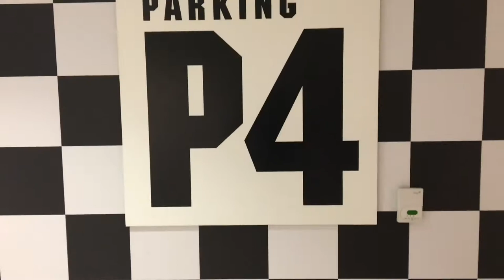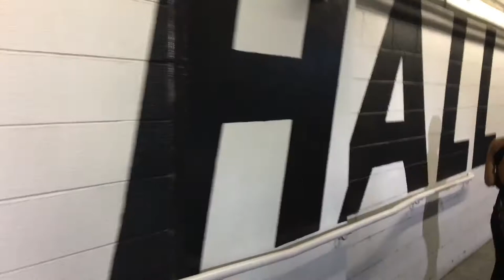Prom 2k17/ Taliek style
made the video in dedication to prom
The song is by (willow smith-your love)